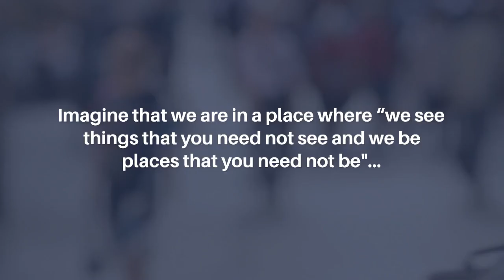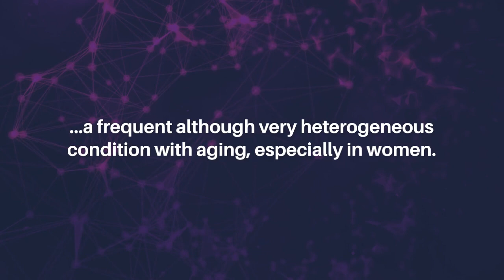Search of Immune Invaders in Aged Lacrimal Gland | Aging-US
Aging-US published this editorial on August 11, 2023, in Volume 15, Issue 15, entitled, “Our search of immune invaders in the aged lacrimal gland" by Claudia M. Trujillo-Vargas and Cintia S. de Paiva from the Department of Ophthalmology, Baylor College of Medicine, Houston, TX. @BCMweb

Keywords - aging, lacrimal gland, ectopic lymphoid structures, immune invasion

About Aging-US